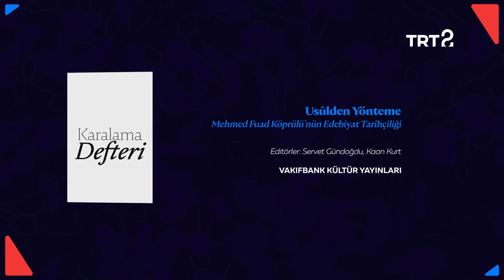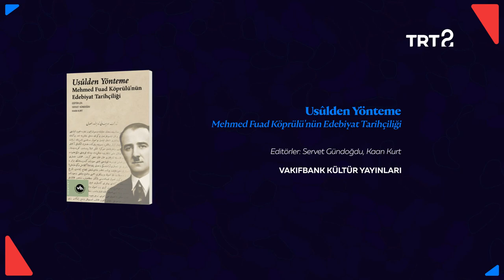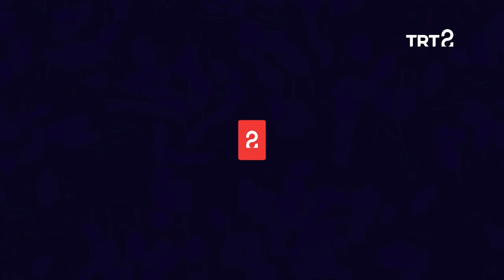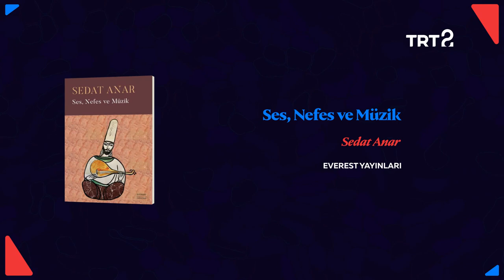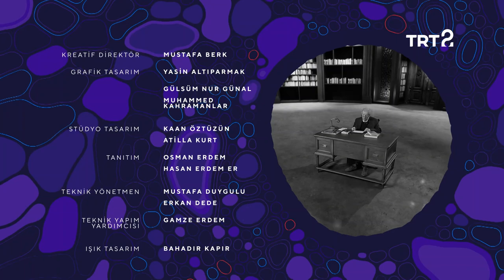"Ses, Nefes ve Müzik", "Yusuf Kurçenli Anlatıyor" | Karalama Defteri | 176. Bölüm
Doğan Hızlan, "Ses, Nefes ve Müzik", "Yusuf Kurçenli Anlatıyor" ve "Usulden Yönteme: Mehmed Fuad Köprülü'nün Edebiyat Tarihçiliği"  kitaplarını yorumluyor.